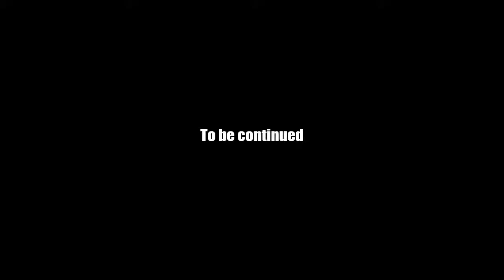AQ Worlds "Sleezter Bunny's Quarters" (Quest)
Quest:Sleezter Bunny Quarters

NPCs:Voltaire

Monster List:None

Turn in:Quarters Located x1

Equipment Won:None